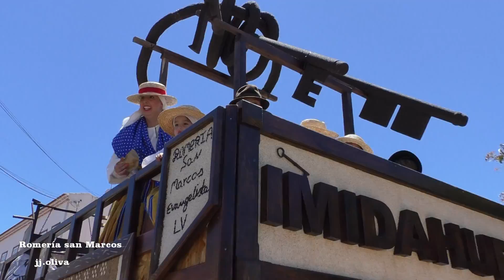ROMERIA SAN MARCOS TEGUESTE TENERIFE 2023